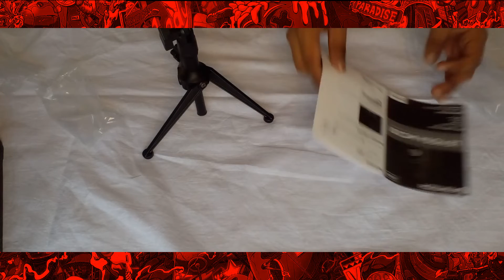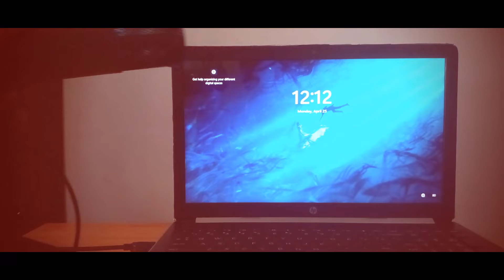Best Budget Mic you can buy | Unboxing Fentch MCX01 Leviosa Mic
Features:– RGB ILLUMINATION– USB INTERFACE– CARDIOIO POLAR PATTERNTechnical Specification: – VOICE RECORDING – VOICE CHAT – STREAMERS / YOUTUBERS – PC KARAOKE FREQUENCY RESPONSE: 20Hz-20kHzPLUG TYPE: USB A TO USB B (Cable included)Cord length: 2.5mDimension: 172 * 45.5 * 45.5mm Weight: 252g